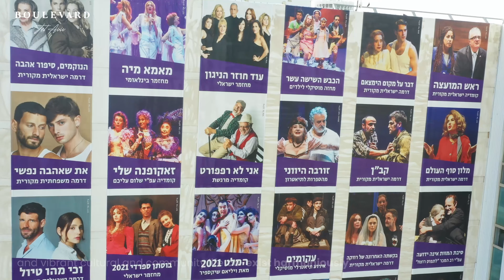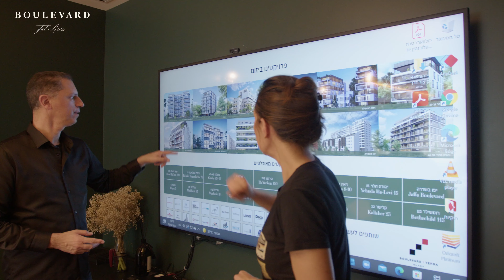Boulevard – Tel Aviv Excellence